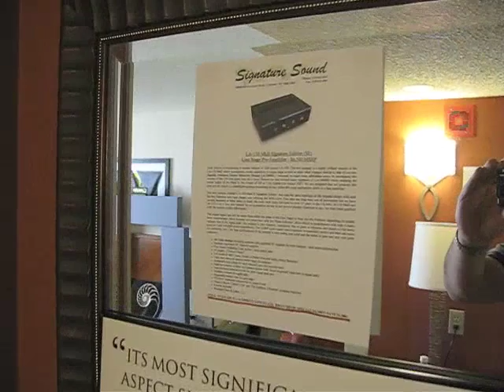Merlin Music Systems 2009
Merlin 2009 RMAF